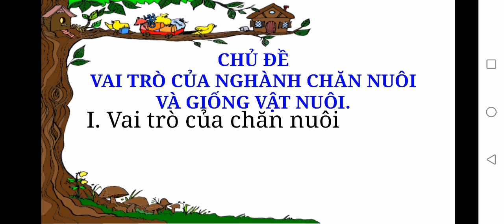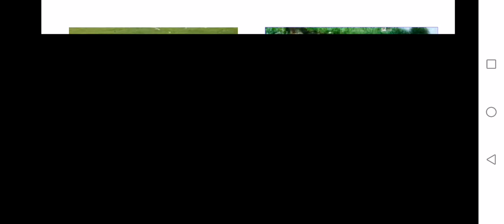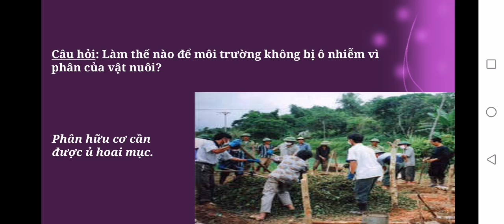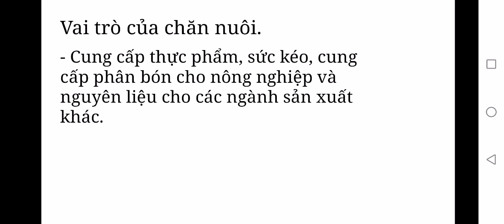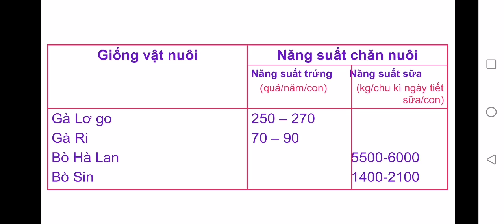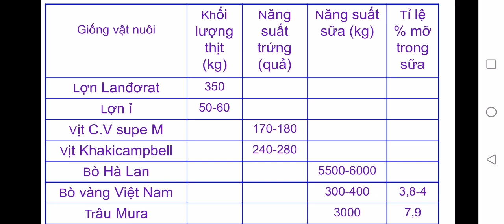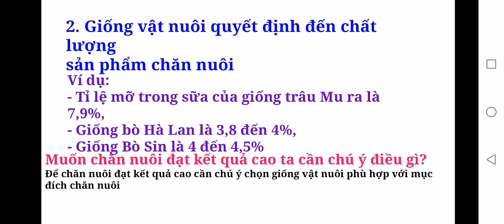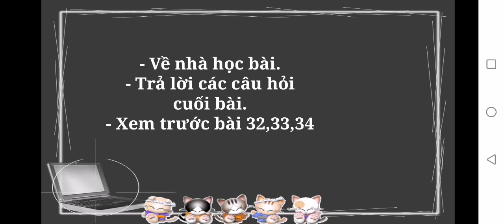Tuần 25 - Công nghệ 7 - Chủ đề Vai trò nhiệm vụ của chăn nuôi và giống vật nuôi 2